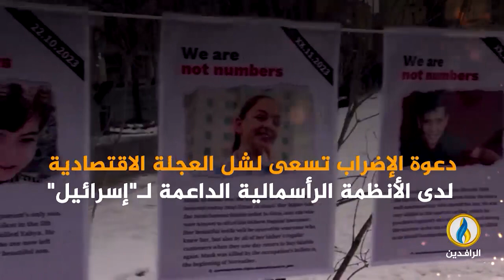انفوجرافيك | بالإضراب والتظاهر.. شعوب العالم تنتفض نصرة لغزة